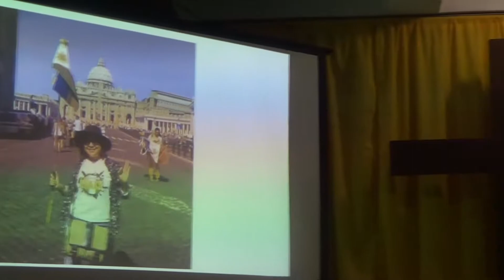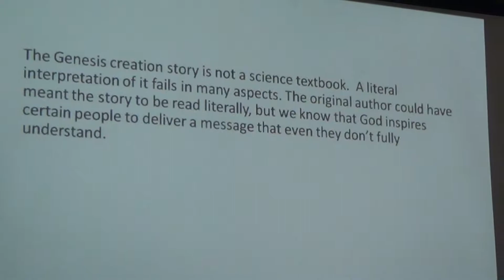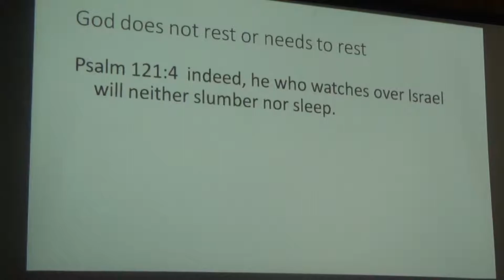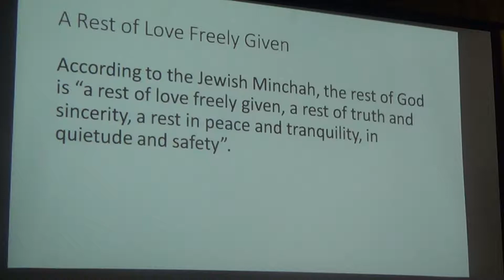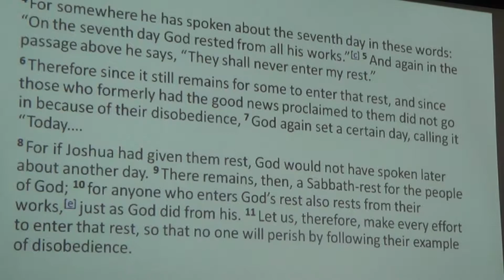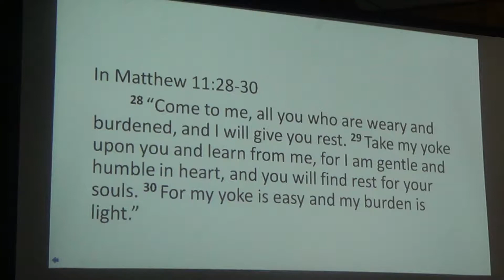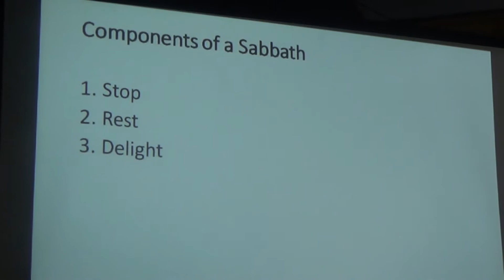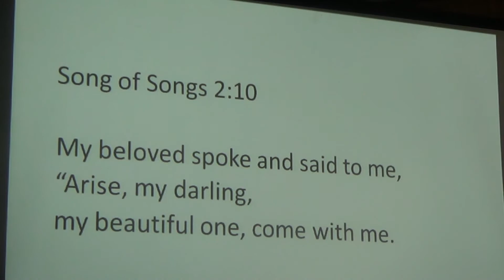Ptr. Ting B. Bejo, Jr. ("The Sabbath : A Rest of Love Freely Given")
Title: "The Sabbath : A Rest of Love Freely Given"

--- Main Text : Genesis 2:2-3 ---